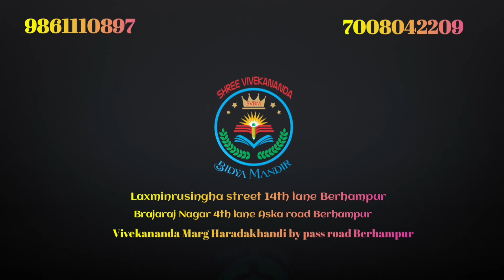Ringa Ringa Roses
Co-corricular activitiy